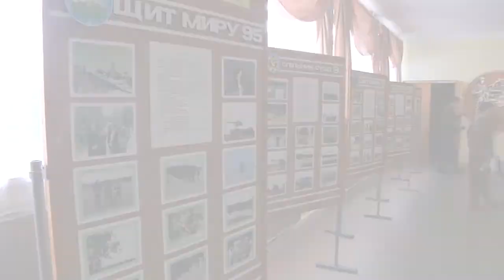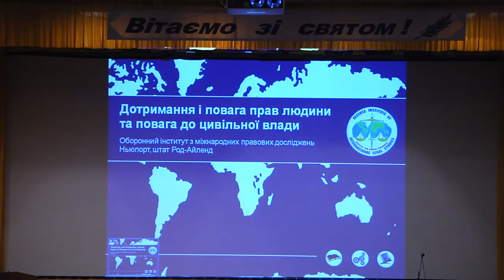Law of Armed Conflict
The International Peacekeeping and Security Center hosted Law of Armed Conflict training for the Ukrainian National Guard.  Service members from the Defense Institute of International Legal Studies came to Yavoriv, Ukraine to deliver legal guidance